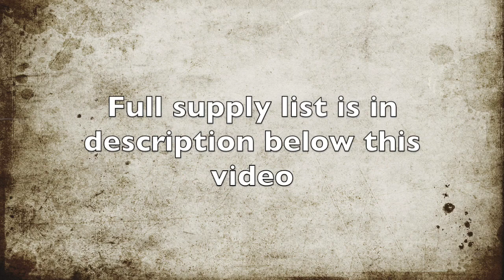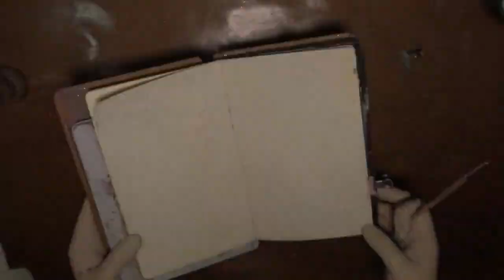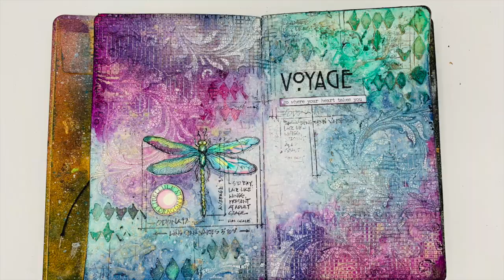Rainbow Art Journal. Page 13. Distress sprays on gesso and texture paste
Step by step Journal process - you will see how Distress stains works on gesso, Crackle paste and matte texture paste and how to add shimmer.

📖new tutorials are coming soon! 🚗

Supply list:
Tim Holtz and Ranger:
Ranger Dylusions Creative Journal small
Distress Collage Medium: Matte
Crackle texture paste
Distress texture Matte paste
Distress stains: Seedles Preserves, Cracked Pistachio, Faded Jeans
Distress Crayons: Seedles Preserves, Cracked Pistachio, Faded Jeans
Distress Archival ink pads: Black Soot, Distress Dusty Concord, Hickory Smoke
Distress mini ink pads: Seedles Preserves, Cracked Pistachio, Squeezed Lemonade, Mermaid Lagoon, Crushed Olive
Ranger Perfect Pearls mist: Heriloom Gold
Stamp sets: Scrollwork, Classics 1, Slate&Stone
Collage Paper plain
Small Talk

Heavy gesso
Pens: Sakura - Micron 05, Gelly white
Joint tape